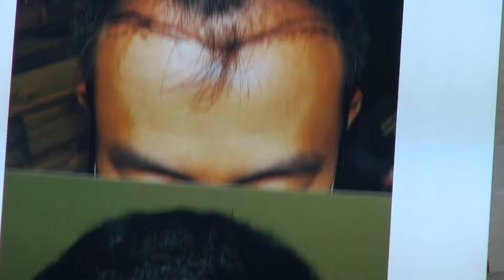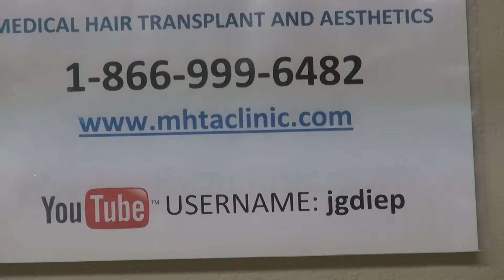Asian Male Receding Hairline Transplant Restoration Dr. Diep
Dr. Diep is the leading authority in the art of FUT & FUE, Follicular Unit Extraction, hair transplant, natural & dense hairline restoration, filling in bald vertex/crown, beard, goatee, mustache, sideburns & other facial hair surgery such as eyebrows. Through many years of experience, Dr. Diep invented his own FUE instruments and "DFC" Diep FUE Curve technique to harvest all type of hair, including curly hair roots of African origin, performing thousands of hair restoration transplantation, including celebrities in Beverly Hills, professional athletes throughout the United and famous wealthy people from different countries.
MHTA clinic also provides hair restoration for men & women with frontal hair loss, bald mid scalp, balding or thinning vertex/crown, eyebrows transplant, FUE corrective hair surgery to fix PLUGS, fill in scar from face lift, past strip hair transplant and burn.